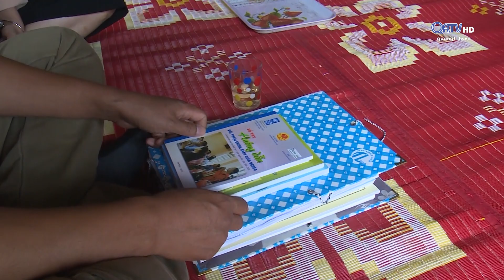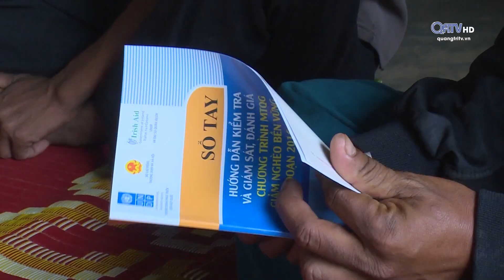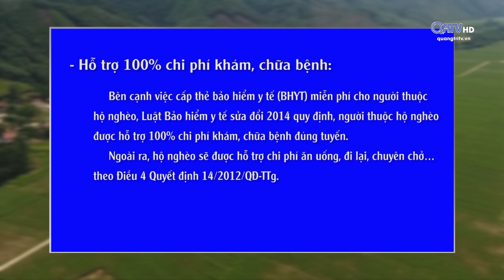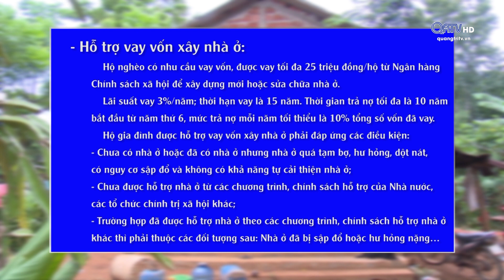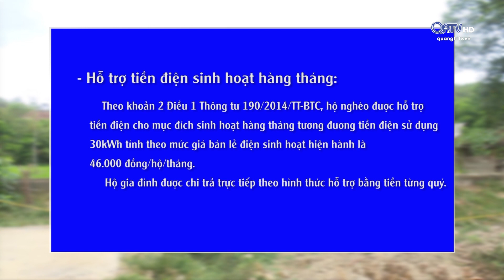[Chuyên mục] Giảm nghèo bền vững, cách làm hiệu quả - ngày 02/08/2019